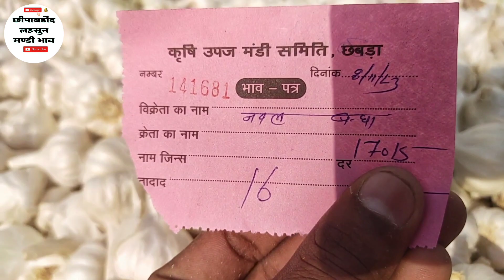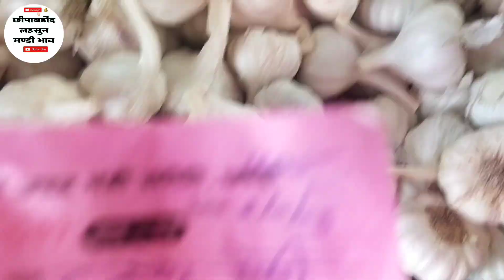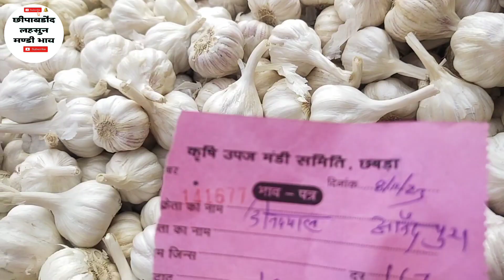Chhipabarod Lahsun Mandi Ka Bhav | लहसुन में शानदार तेज़ी | छीपाबडौद मंडी का लहसुन भाव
लहसुन भाव 6 नवम्बर 2023 | लहसुन में शानदार तेज़ी | छीपाबडौद मंडी का लहसुन भाव | Today Garlic Price
Aaj ka Lahusn ka Bhav
Chhipabarod Lahsun Mandi Ka Bhav Today
chhipabarod mandi
kota mandi lahsun ka bhav
lahsun bhav
neemuch mandi aaj ka lahsun ka
chhipabarod lahsun mandi ka
bhav
chhipabarod mandi
chhipabarod mandi ka bhav
bhav aaj ka
chhipabarod mandi mein lahsun
ka bhav
chhipabarod lahsun mandi bhav
today
chhipabarod mandi ka bhav aaj ka
garlic mandi bhav today
indore mandi lahsun bhav
indore mandi lahsun bhav aaj ka
lahsun bajar bhav
lahsun bhav
lahsun bhav today
lahsun ka taaja bhav
lahsun mandi ka bhav
mandsaur mandi lahsun bhav
mandsaur mandi lahsun bhav aaj
लहसुन
garlic market
today garlic market price
chitod, mp news
MP weather report
today fresh garlic rate
Today weather conditions
indore mandi bhav
 indore mandi  ka bhav
indore mandi lahsun
aj ka bhav
today Mandi bhav
Ratlam Mandi lahasun ka bhav
garlic rate 🧄
इंदौर मंडी भाव
इंदौर मंडी लहसुन भाव
रतलाम मंडी लहसुन भाव
रतलाम मंडी भाव
मंदसौर मंडी लहसुन भाव
badnawar mandi bhav
mandi bhav badnawar
Aaj ka Lahsun Bhav
badnawr
mandi bhav
मंडी भाव
nitesh Patidar
Ujjain Mandi bhav
Ujjain Mandi lahsun bhav
Ujjain Mandi lahsun ka bhav